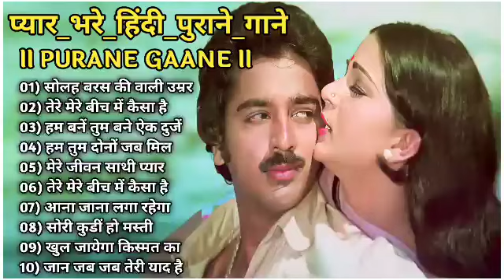सदाबहार पुराने फिल्मी गाने||Hindi Bollywood Filmi Gaane latamangeshkar mohammedrafi Songs